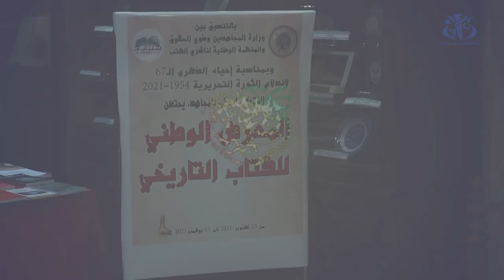افتتاح فعاليات المعرض الوطني للكتاب التاريخي بالمتحف الوطني للمجاهد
الجزائر (وأج)- انطلقت اليوم بالمتحف الوطني للمجاهد فعاليات المعرض الوطني للكتاب التاريخي الذي سيستقبل عشاق القراءة من رواد المتحف على مدار أسبوعين، من 23 أكتوبر إلى غاية الخامس نوفمبر المقبل.